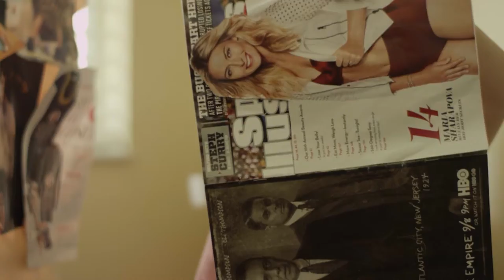Show & Tell Trailer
The first official trailer for the independent short film, Show & Tell. As the last presenter in his class, Ethan needs to find the perfect item to bring in for Show & Tell. Premieres Saturday, November 16 2013. Get your tickets today!

Written and Directed by Lucas Omar
Produced by R.L. Terry
Director of Photography: Brandon D. Hyde
Starring: LJ Ruth, Kennedy Mason,
Brad Taylor, Larissa Kiesshauer, and Matthew Rice.